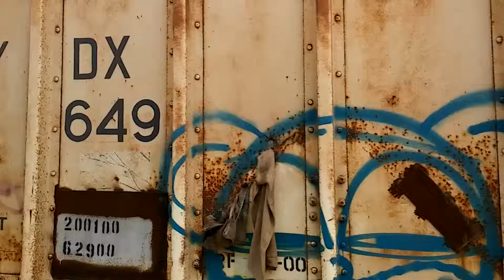Rusty CSX train at Fort Lauderdale (12.20.15)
Caught this very long CSX freight train while seeing off family heading north on Amtrak for Christmas week.  Only got the number of the third locomotive, a C40-8W (#7778).

Moving very slowly and also stopping for a while, the train took over 10 minutes to pass through the station heading southbound.  What struck me most was the high percentage of rusted out cars that look they had seen better days.  I have seen many freight trains over the years with old rolling stock, but none like this consist including old tank cars.  Almost seemed as these cars were heading to the scrap yard.

My favorite part was at the 5:38 mark when I was in front of the two tank cars and the train started moving again. Nice loud noise.